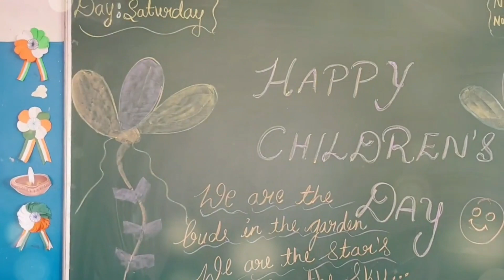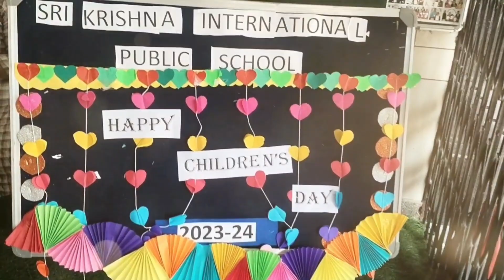Children's day Celebrations|| Sri Krishna International Public School || SKIPS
Sri Krishna International Public School